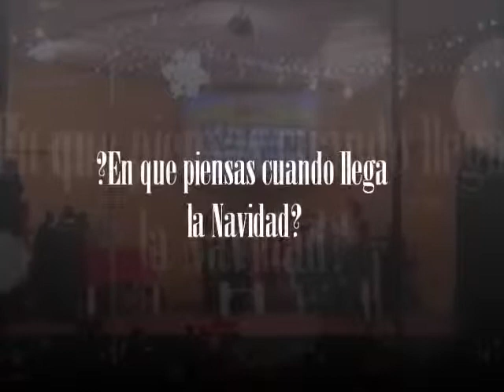100 Mexicanos Mintieron (parodia)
Este es una parodia del programa 100 mexicanos dijeron
realizado en la posada de la iglesia diciembre 2010